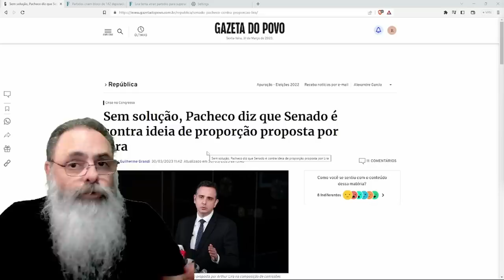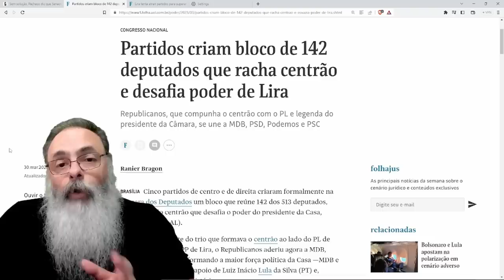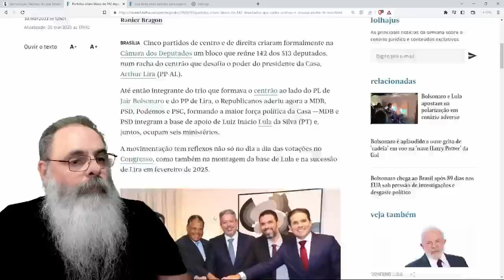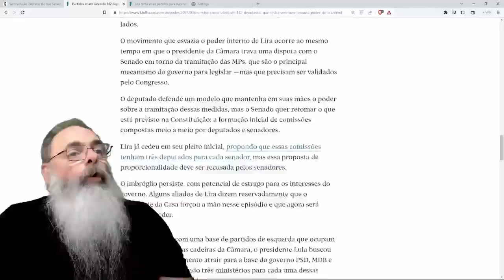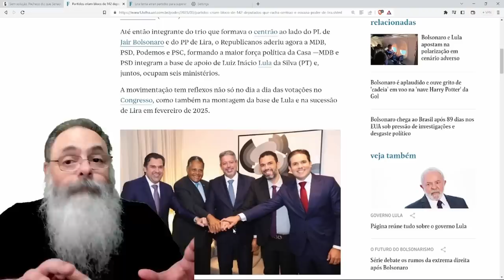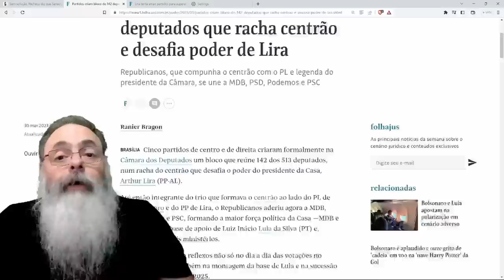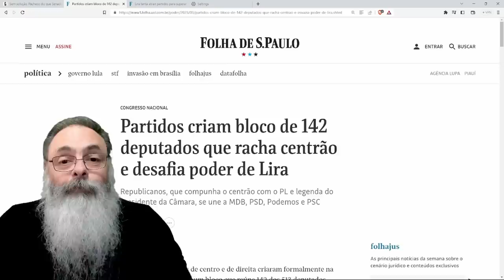BLOCÃO do REPUBLICANOS não enfraquece LIRA, na verdade, PREJUDICA LULA em mais uma DERROTA na CÂMARA